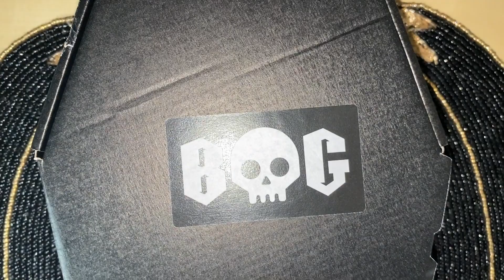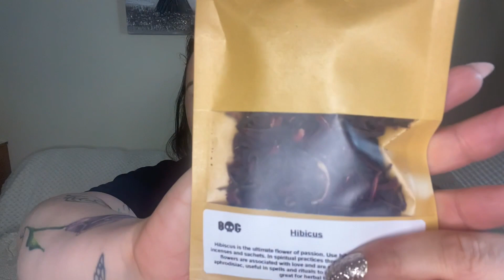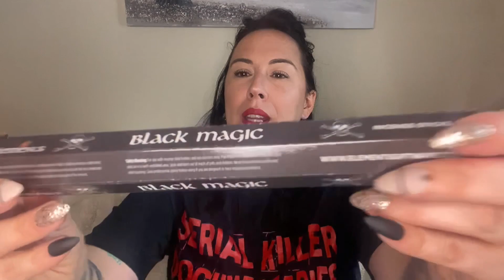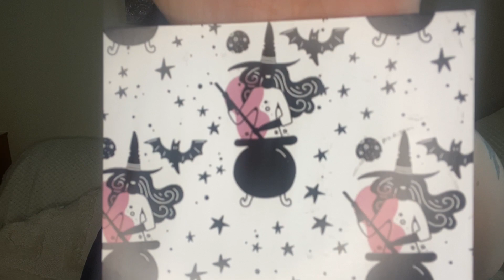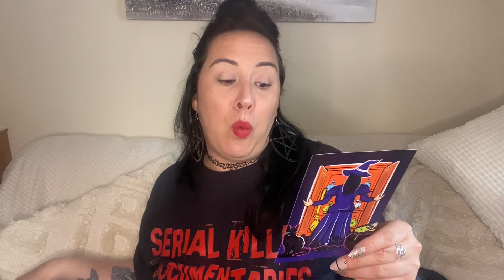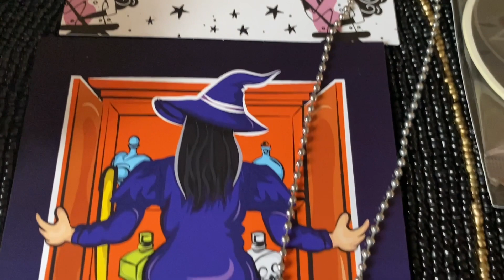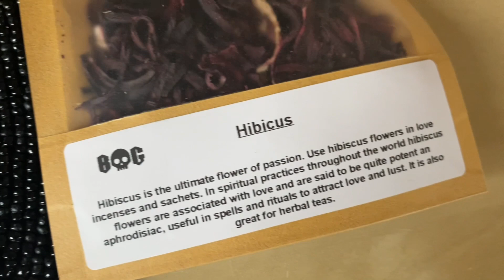Box of Goth ⚰️🖤 July 🖤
Hello pumpkins 🎃 🧡🖤

Today’s video is my last box of goth video for a while 💔😔

I have enjoyed this box for over a year and a half now so it saddens me that I’m having to take a break due to financial difficulties. I will continue to support the business through social media and once I’m back on track I will start up my subscription again 😁⚰️🖤